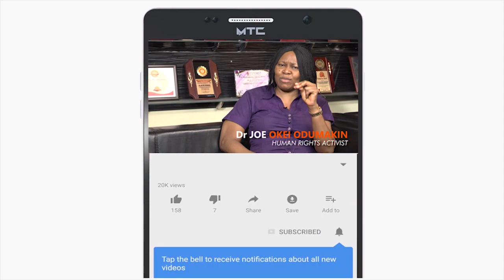Mexican senator goes topless during Government meeting on zoom call Martha Lucia Micher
A Mexican senator, Martha Lucia Micher, 66, went topless during Government Zoom call after mistakenly thinking she’d turned her camera off but left it on.